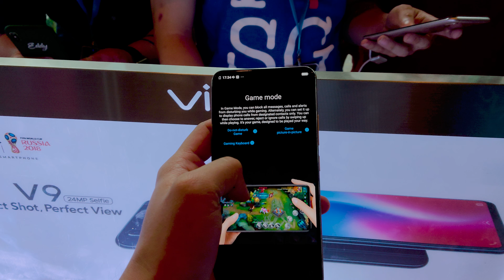Hands on with the vivo V9 || techENT tech your way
We got our hands on the brand new vivo V9 which lands in Malaysia on 30th March 2018. The device comes with a 24-megapixel selfie camera and also a 1080p FullHD FullView display. It's also packed with software features with vivo's new Funtouch OS which runs atop Android 8.1 Oreo.

Do join us while we take a look at the device!